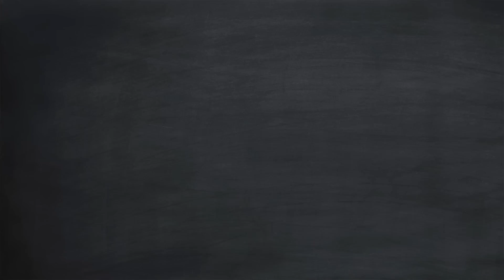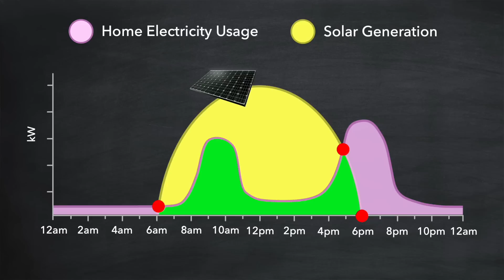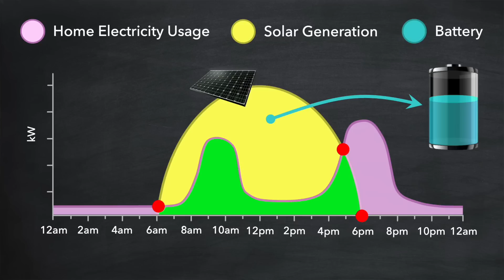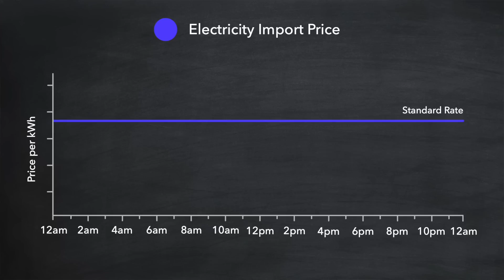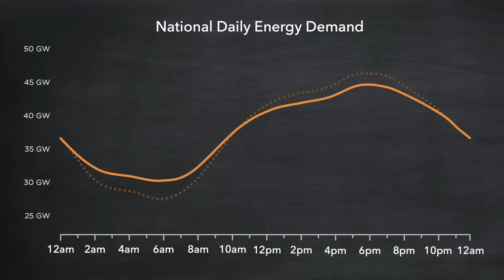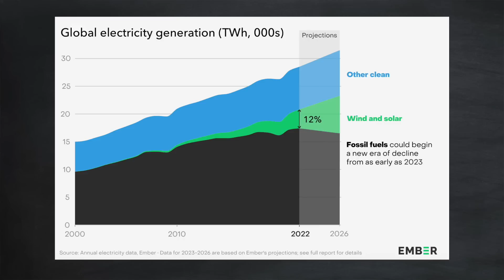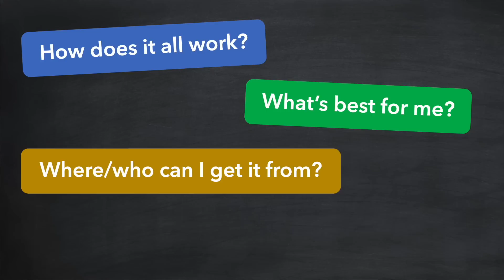It Seems Everyone Around You Is Getting Solar… What's Going On?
An introductory video to home solar explaining why everyone around you seems to be getting installed into their properties. What exactly are the benefits?

Chapters:

0:00 Intro
0:42 Typical Home Energy Usage
1:05 Addition of Solar Panels
2:12 Addition of a Home Battery
2:34 Smart Energy Tariffs
3:33 Export Revenue Opportunity
4:09 Why Energy Suppliers Are Doing This
5:20 Environmental Aspects
5:57 How Do I Get Solar?

If you're getting a lot from my videos, and would like to support me in my efforts to help everyone, here are a few ways to do this:

2. If you're thinking of switching energy supplier to Octopus Energy.

(Please note: despite my channel name, I don't provide, nor consult on, solar installations)